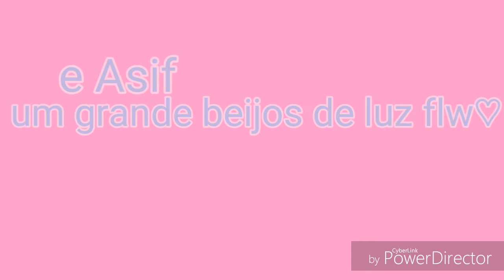Outro Avisinho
Nemuuuuuu ;^;